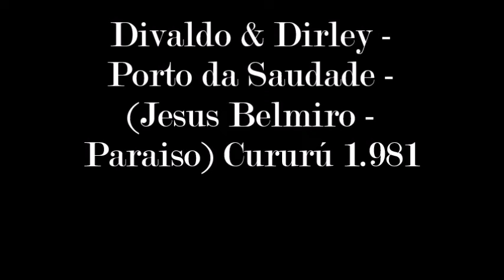Divaldo & Dirley - Porto da Saudade - (Cururú) 1.981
Divaldo & Dirley - Porto da Saudade - (Jesus Belmiro - Paraiso) Cururú 1.981
LP - Divaldo & Dirley - 1.982 - Opinião de Caboclo - (RDG-LP-2.103)